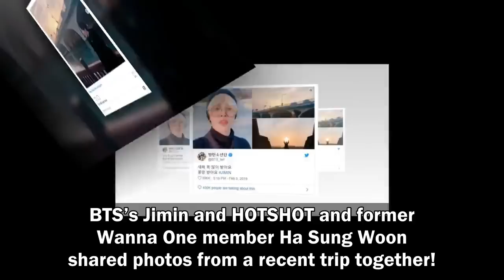[BTS NEWS] Close Friends Ha Sung Woon And BTS’s Jimin Share Sweet Photos From A Trip Together